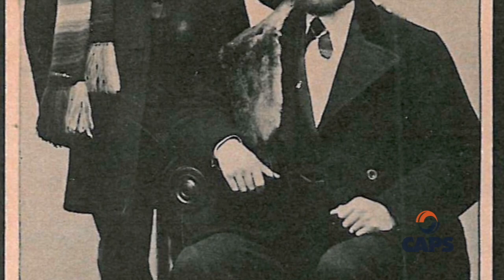ReCAPS - Ventura Legacies - Dudley Family